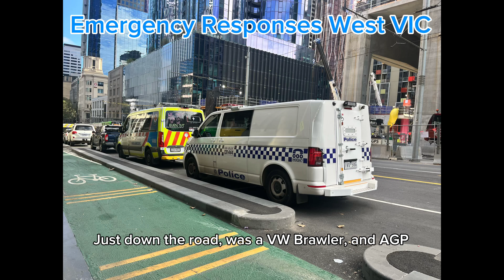Ultra Large 1 + Pumper 1A - Rare AV Motorbike And more!